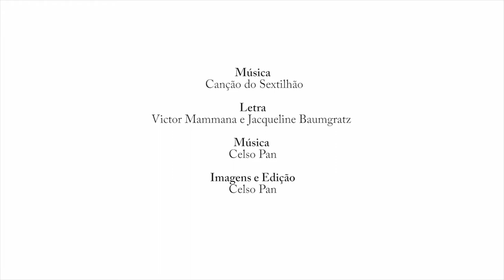Musica: Canção do Sextilhão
Autores

Letra: Victor Mammana e Jacqueline Baumgratz
Música: Celso Pan